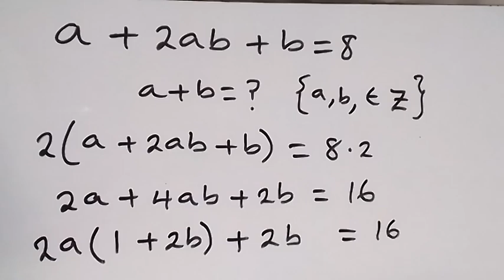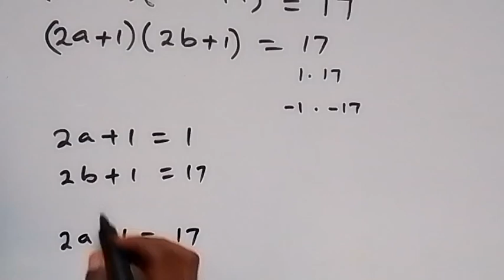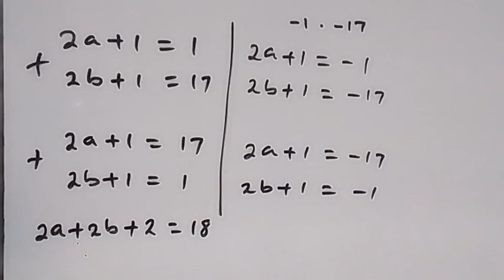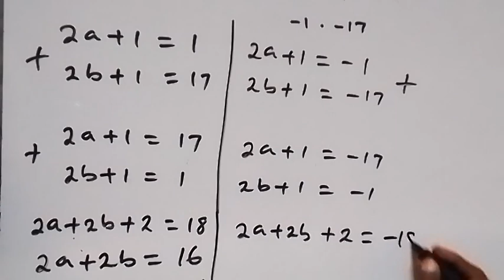A Nice Algebra Equation | Math Olympiad Problem